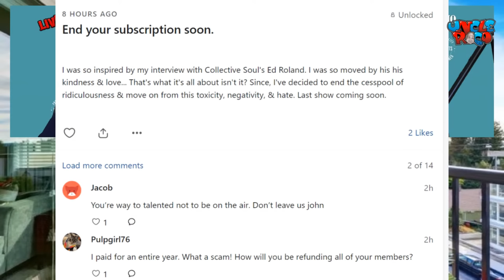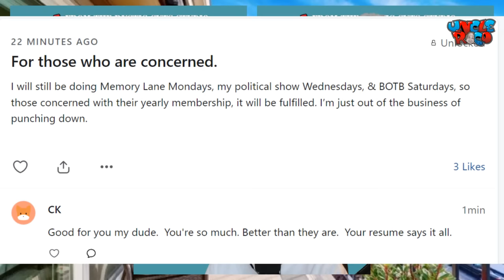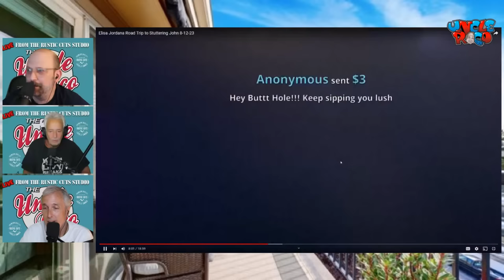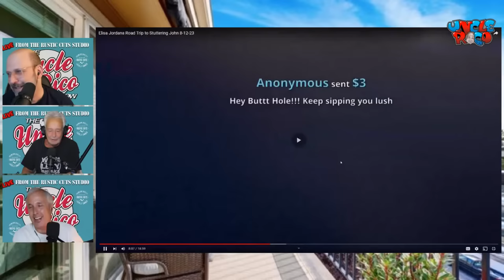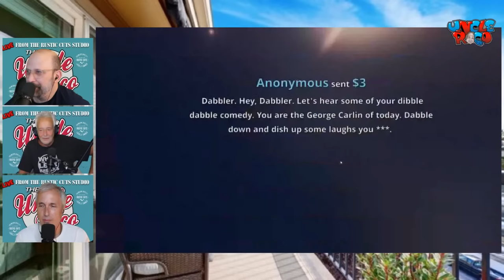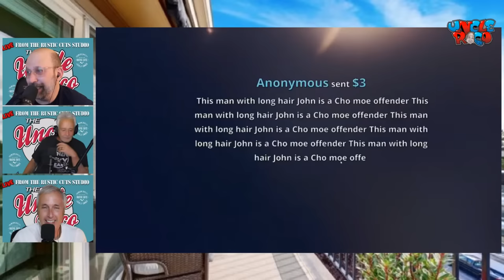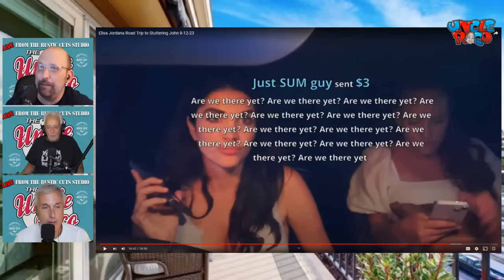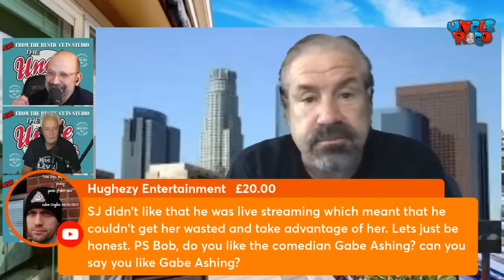Stuttering John Calling The COPS On Elisa Jordana? | The Uncle Rico Show 08/13/2023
LIVE @ 7pm est. on The Shuli Network: Stuttering John invited Elisa Jordana to visit him in Cape Coral so he could learn about IRL Streaming.  When Elisa got to the bar where Stuttering John was day drinking John became mad at her for streaming their meeting.  He then arranged to meet them back at his house and then threatened to call the cops if they didn't leave. while they were waiting for him.